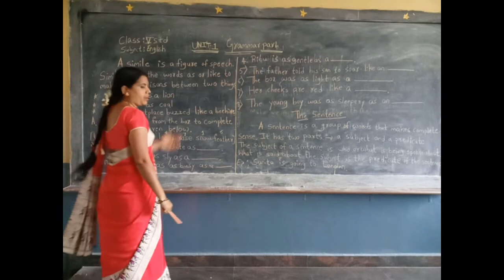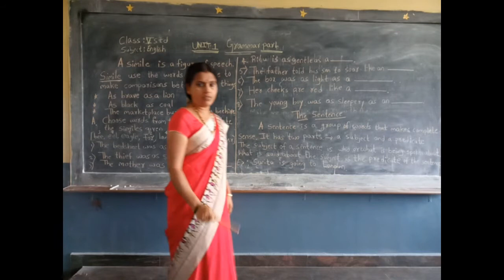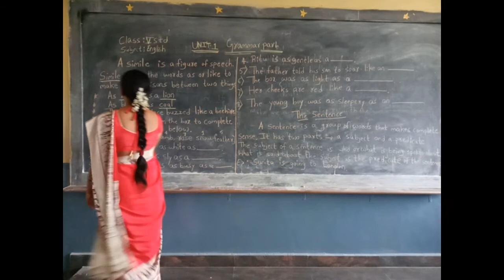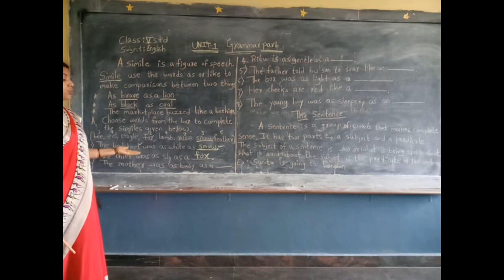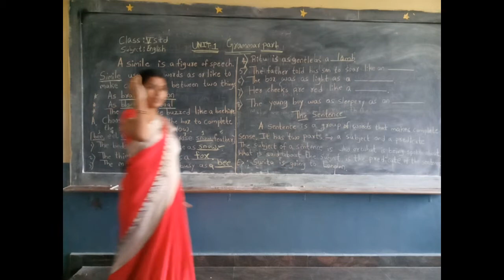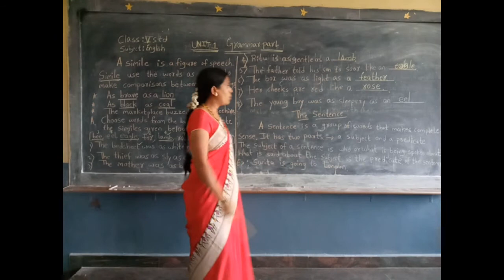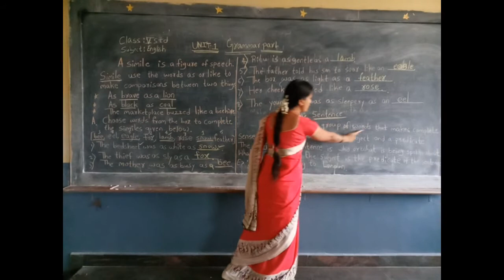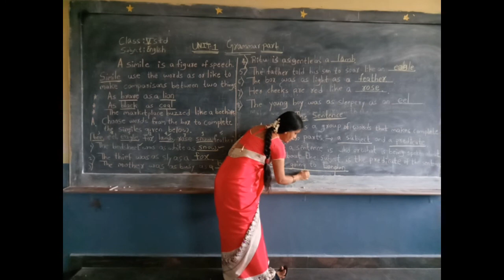5th English Chapter-1 An Oily Mess part -5 / Basavaraddi English Medium School